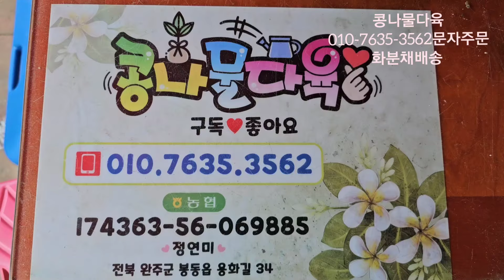가성비짱다육,5000원다육총집합,화분채배송,010-7635-3562택배문자주문 콩나물다육